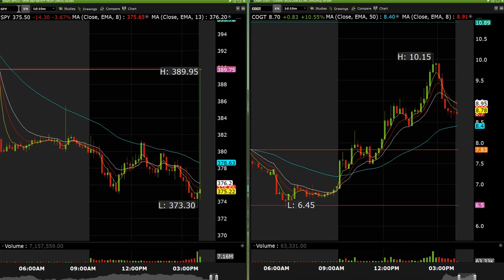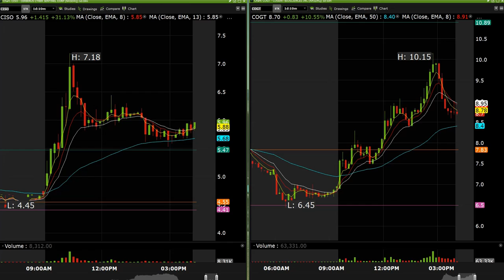COGT 10c 400% SPY 380c 186% - Day Trading Recap June 13th 2022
Daily Recap for June 13th 2022 in the Day Trading Room. Transcripts of all trade ideas from Discord will be posted on twitter for the day at 5pm PST.

►LIVE CHATROOM◄